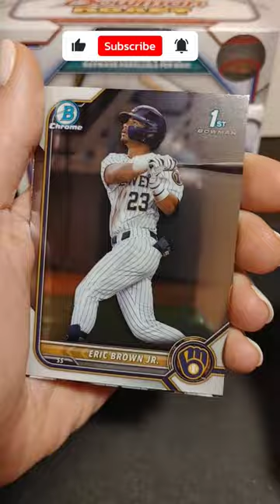Bowman Draft Box Opening 1 of 9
Welcome to Episode 1 of our Bowman Draft shorts. We will be opening the entire box over these 9 shorts. We took turns opening these between the family! Hope you Enjoy!